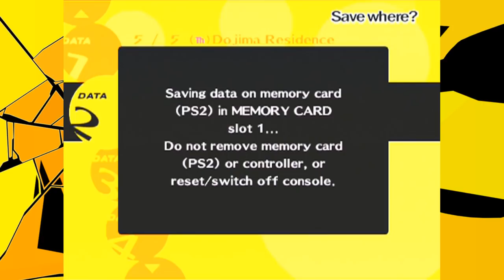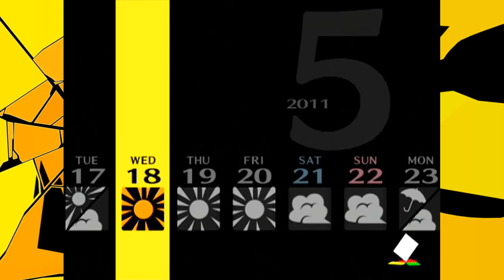Skille Lepsze Jak u Solid Snake'a... | Persona 4 #21